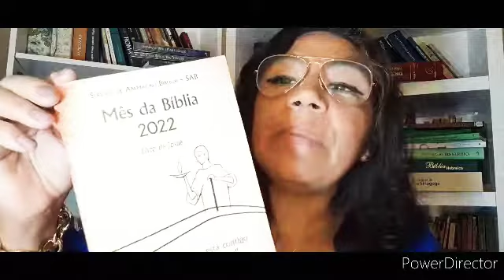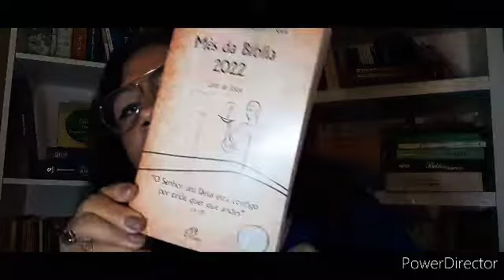"O Senhor teu Deus está contigo por onde quer que andes" (Js 1,9) mêsdabíblia2022.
Bíblia com Francisca
bibel mit Franziska

"O Senhor teu Deus está contigo por onde quer que andes" ( Js 1,9)

Josué 1,9
Js1,9